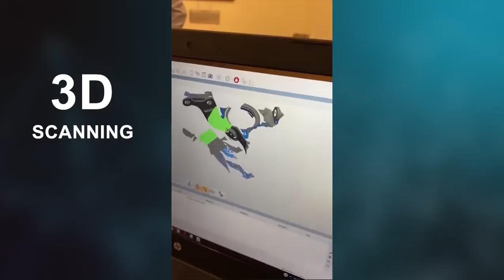3D Scanning Rastgar Steering Knuckle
We manufacture best quality wheel hub and wheel hub parts.